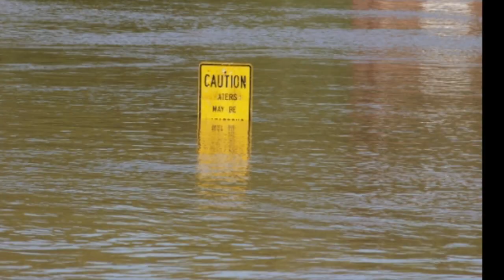Le Deluge by swo8 Blues Jazz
This video is called Le Deluge by swo8 Blues Jazz. With the kind of weather we've been having this Spring and early Summer it brings to mind the story of the great flood.